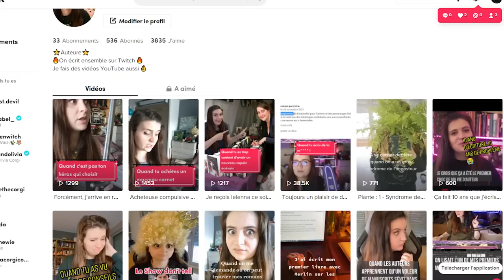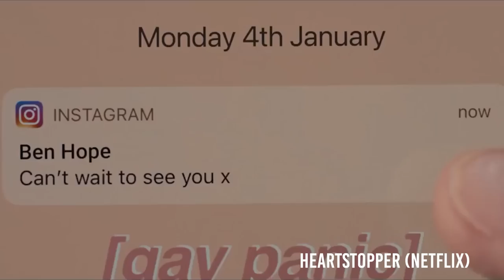POURQUOI VOTRE PREMIER CHAPITRE EST MAUVAIS ?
Comment écrire un bon premier chapitre de roman ? On est de nombreux  auteurs à ne pas savoir quoi écrire dans un premier chapitre, à avoir peur de placer trop d'informations sur l'univers ou le personnage principal. Comment rendre son premier chapitre de livre percutant et embarquer le lecteur dès les premières pages ?
Bon visionnage !

NOTE: Cette description contient des liens affiliés qui vous permettent de trouver les articles mentionnés dans la vidéo et de soutenir la chaîne sans que cela vous coûte quoi que ce soit. Même si la chaîne peut gagner quelques redevances grâce à cela, vous n'êtes en aucun cas obligé d'utiliser ces liens. Merci pour votre soutien !